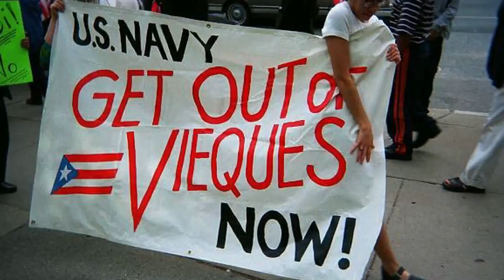10 factoids about Puerto Rican Aviation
This is a short video about aviation in Puerto Rico.  I fly there a great deal and found 10 interesting facts about aviation in the region that I thought were cool.  Please enjoy.